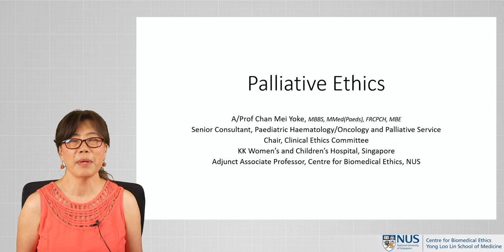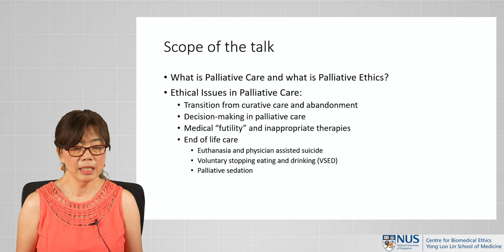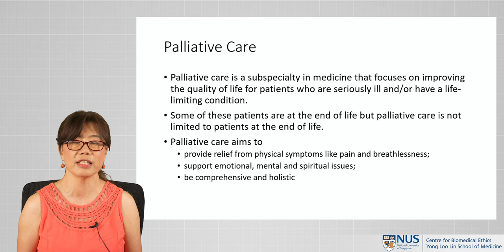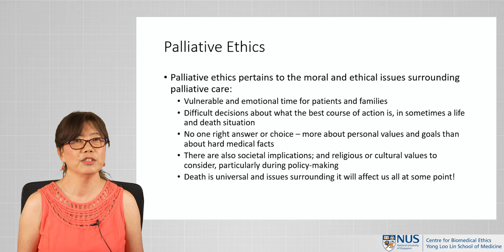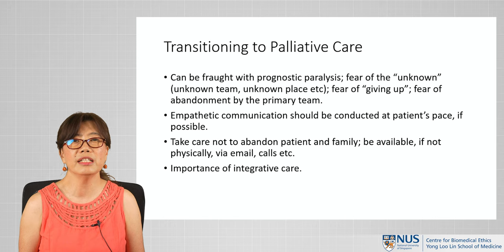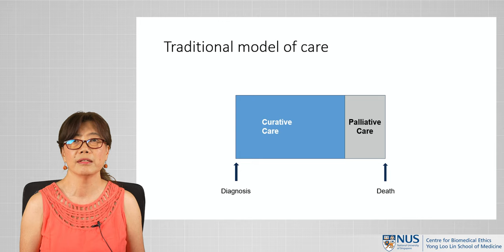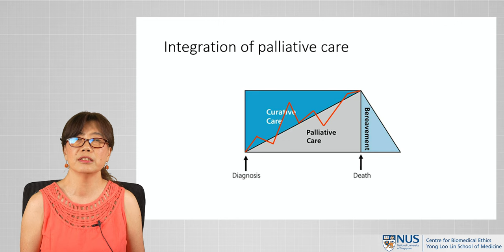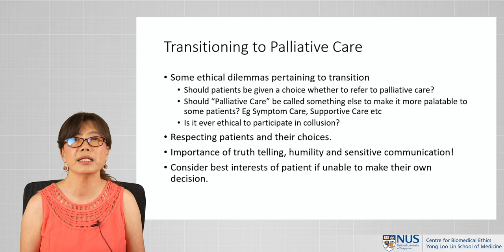Palliative Ethics: Overview of Palliative Ethics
Next in our CENTRES series of modules in Clinical Ethics beyond more commonly debated themes, A/Prof Chan Mei Yoke, Senior Consultant at KK Women's and Children's Hospital, explores the topic of 'Palliative Ethics'.

In the introductory video, A/Prof Chan provides an overview of the process of transitioning to palliative care as well as some ethical dilemmas surrounding palliation, including respect for patients, truth telling, collusion, etc.